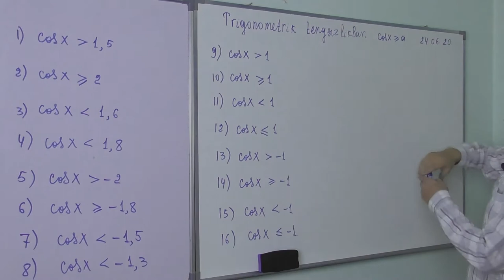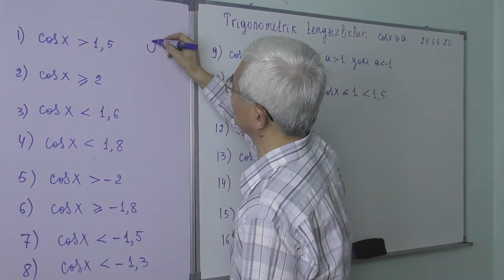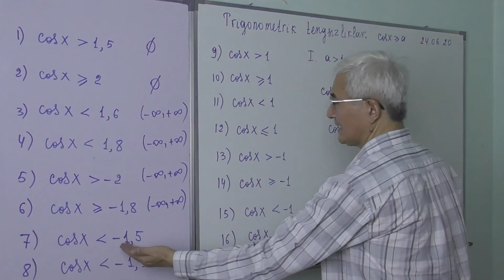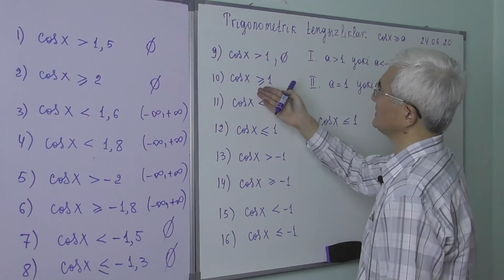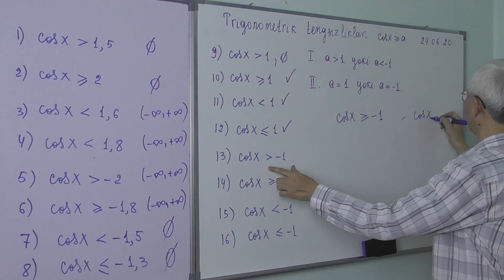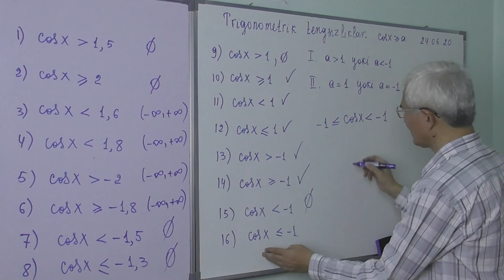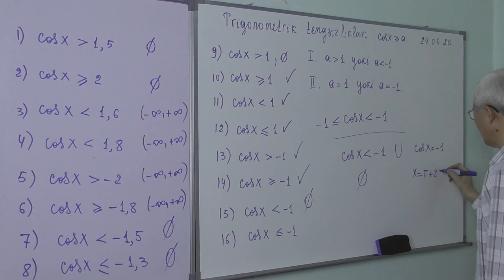26 7 Trigonometrik tengsizliklar cosx a, I